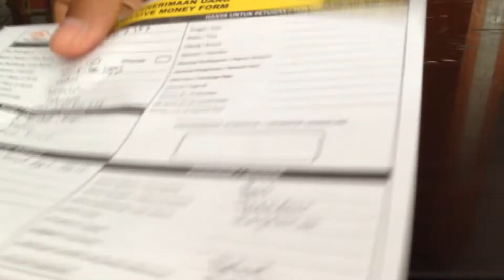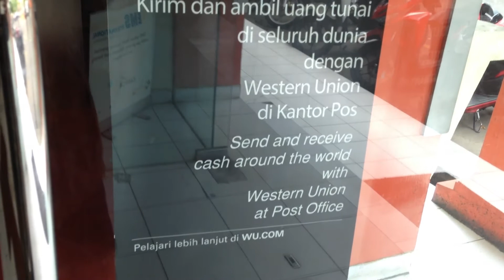Cara Menerima Uang Western Union Di Kantor Pos Indonesia - How To Take Money From Western Union Indo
mengambil uang di western union,
cara mengambil uang di western union,
cara menarik uang di western union,
cara pengambilan uang di western union, western union indomaret,